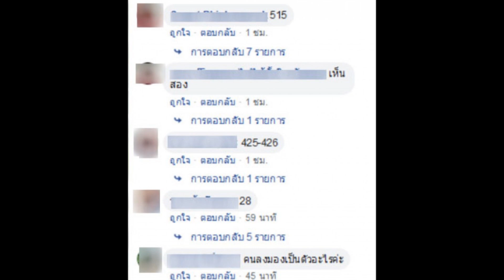เลขจอมปลวก เห็นชัดๆ งวดนี้มาแน่ 1 ส.ค. 62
ขอขอบคุณที่มาจาก Sanyarak Nuansrl